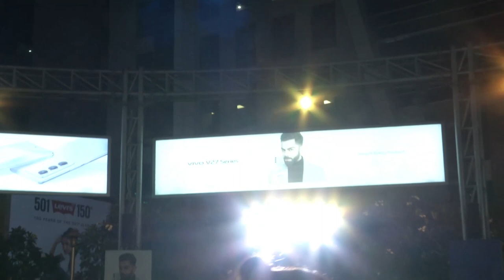Boxing Match C Lalduhawma v/s Vidya Sagar | Professional Boxing | @ThePunchBoxingChampionship​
Boxing Match  C Lalduhawma v/s Vidya Sagar | Professional Boxing |  @ThePunchBoxingleague
Professional Boxing Match at Cyber Hub, gururgram

Professional (Pro) Boxing match League is Conducted by The Punch Boxing.

Sports Oodles Links (The Punch Boxing)

S-U-B-S-C-R-I-B-E  for World's Best Boxing Matches